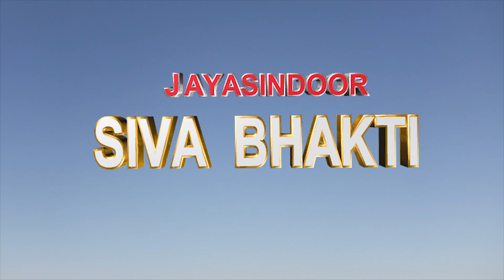Balegunnavu Shiva | Lord Shiva Bhakti Songs Telugu | Devotional Songs Telugu | Jayasindoor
Song Name: Balegunnavu Shiva
Singer: Vidya Vishwanath(Chintamani)
Lyrics: B. Rajashekhar(Portugal)
Album Number: JSE-0973
Similar Searches:
Bhakti Songs
Bhakti Songs Telugu
Devotional Songs
Jayasindoor Songs
Telugu Songs
God Shiva’s Songs
God Shiva’s Devotional Songs
Shiva Videos
Lord Shiva Bhakti Geethalu
Shiva Bhakti Patalu
Shiva Bhakti Songs
Shiva Songs
Shiva Patalu
Songs Of Shiva
God Songs
Balegunnavu Shiva Song
B. Rajashekhar Songs
Vidya Vishwanath Songs